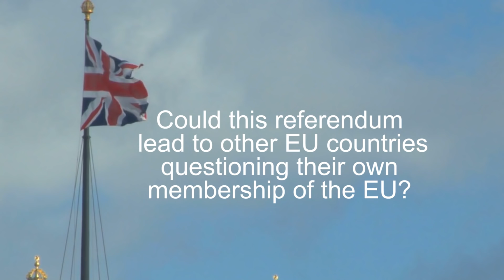LSEBrexitVote - Mareike Kleine: Could a Brexit encourage other European countries to leave the EU?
Dr Kleine says it’s unlikely that other EU countries will follow the UK’s lead if it exits the union.

For further information search LSEBrexitvote or see